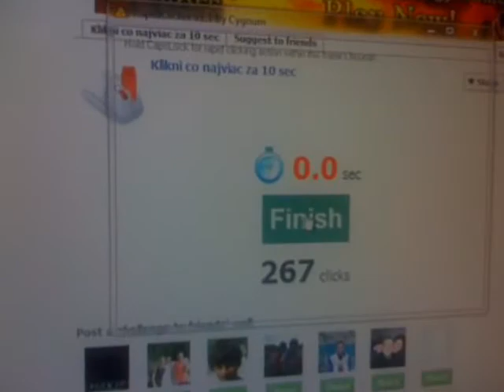Ako kliknut 267x za 10 sekund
Tralala